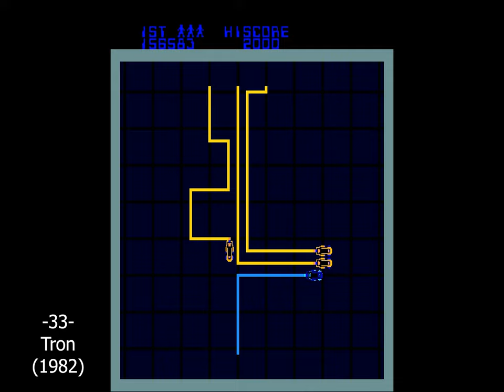[TAS] 101 Clips of Arcade Games TAS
All clips are from videos on my channel @Prog61

Note:
-Sorry for the quality of the forest section of Return of the Jedi, I don't know what happened there.